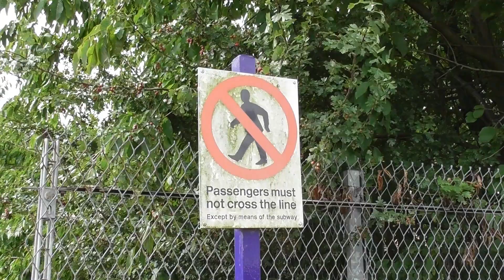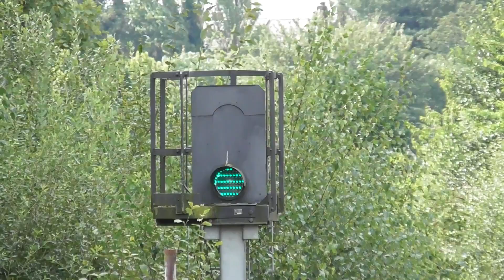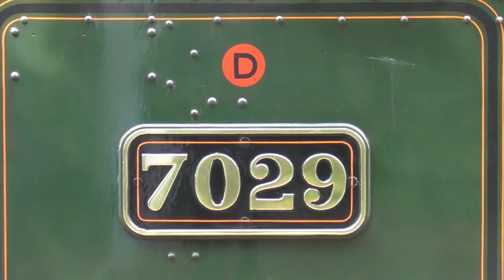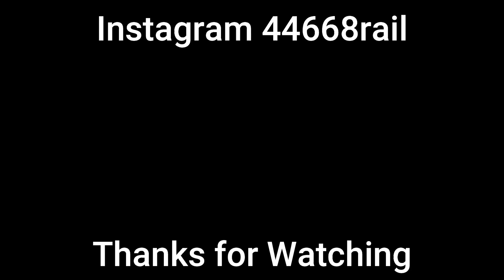7029 Clun Castle White Rose 7th September 2019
GWR 4-6-0 Castle Class no 7029 Clun Castle enters to Pontefract Baghill Railway Station on platform 1 with the White Rose from Dorridge to stop for some water on very sunny and cloudy day before departing for York. Hope you enjoy this footage.